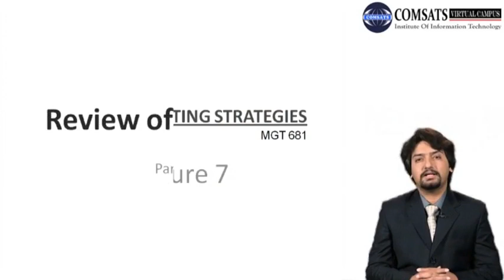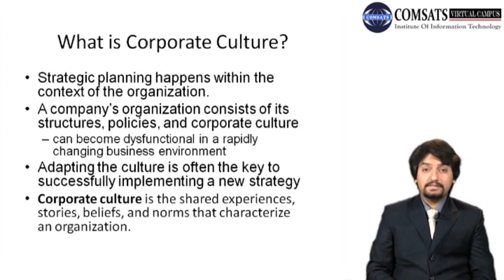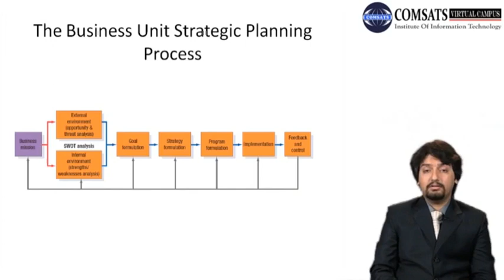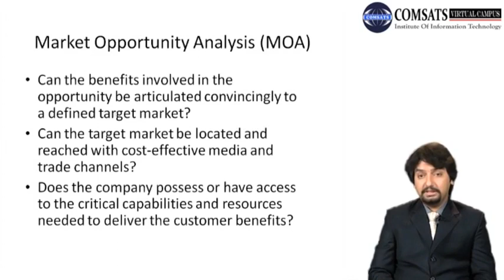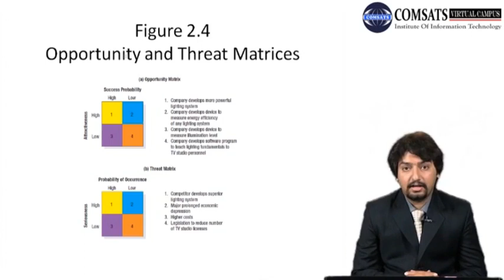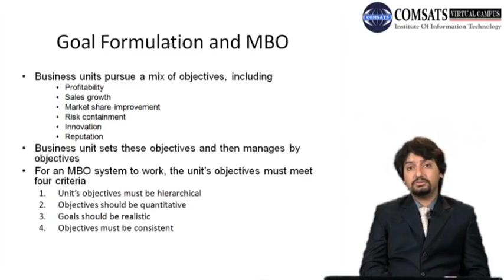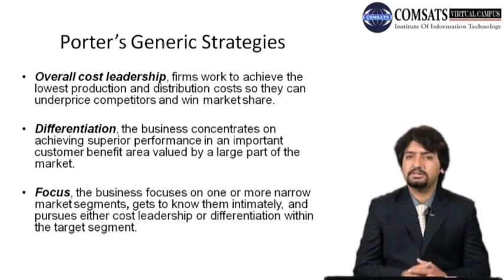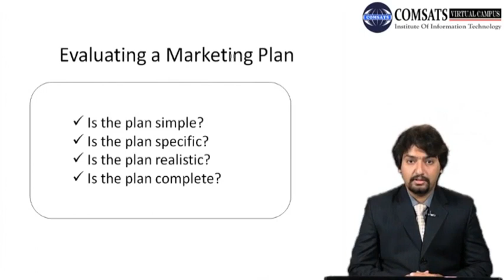The Business Unit Strategic Planning Process Mgt681 Lecture in Hindi Urdu 07